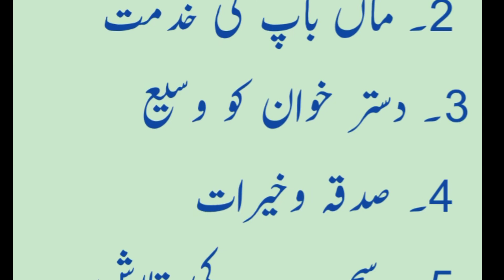Do this works / ye kam zaror karo / #186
aj ki achi baatein / ye kam zaror karo / change your life